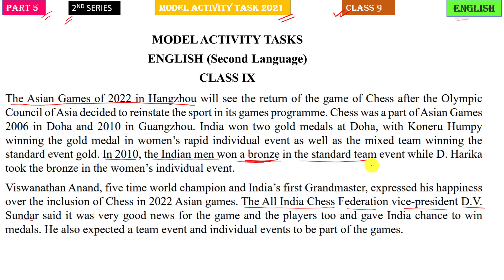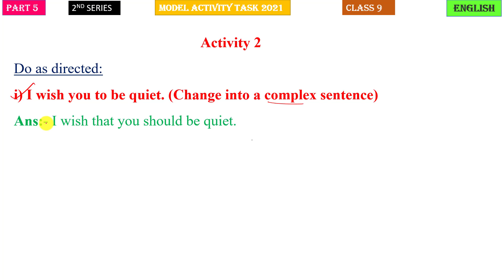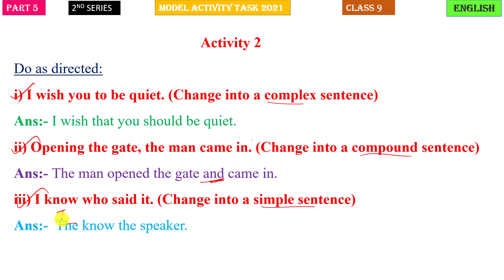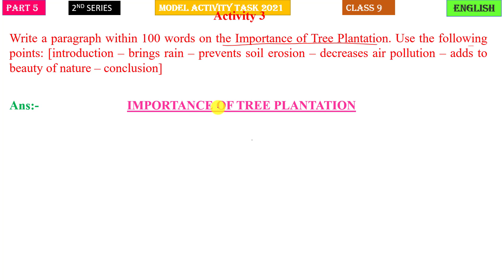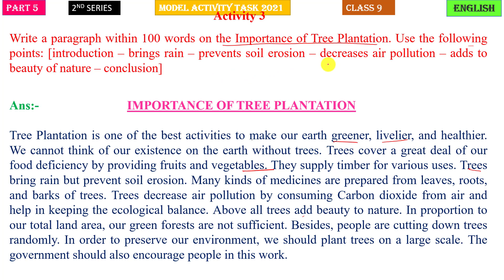Class 9 English Model Activity Task Part 5 | Model Activity Task Class 9 English Part 5 August 2021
✍ CLASS 9 AUGUST 2021 2ND SERIES MODEL ACTIVITY TASK ✍

🌟BENGALI👉

🌟 MATH👉

🌟 PHYSICAL SCIENCE👉

🌟 GEOGRAPHY👉

🌟HISTORY👉

🌟 GEOGRAPHY👉

✍PLAYLISH LINK CLASS 9 ALL PART ✍

আশা করি তোমাদের এই Video টি ভালো লাগবে এবং অঙ্কগুলো  সহজ ভাবে বুঝতে সাহায্য করবে |

আমার চ্যানেলে আমি প্রতিটি Chapter ধরে সব অঙ্কের সমাধান করে  দিই ।

♥ তোমার কোনো প্রশ্নের উত্তর প্রয়োজন হলে বা কোনো কিছু জানার হলে আমার  Teligram এ Join হতে পারো |
📌Teligram Channel id- LearnWithJoy02 |